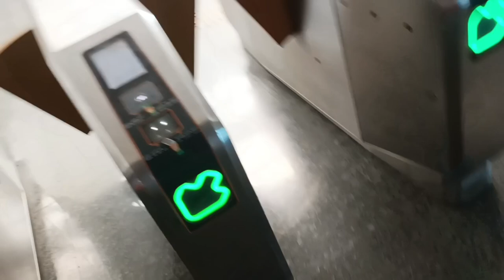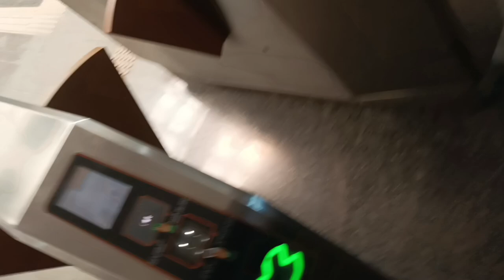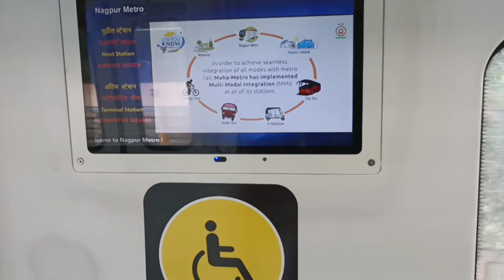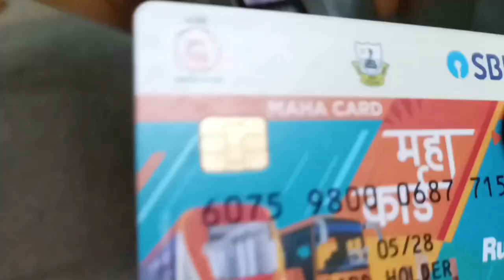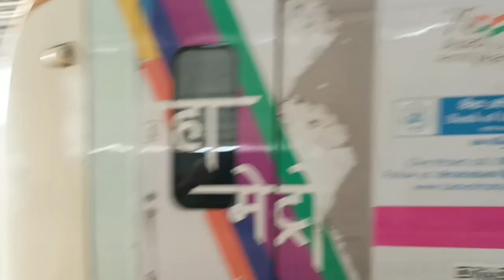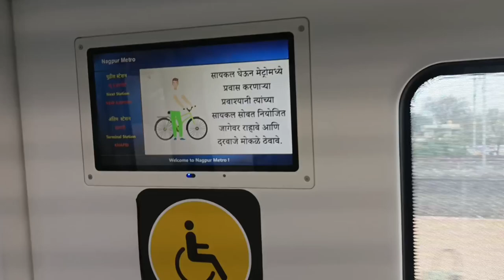MikkuSam demanding papa Metro me lejao nagpur nagpurmetro kidsvlog youtubevlog vlog kids kid.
MikkuSam demanding papa Metro me lejao nagpur nagpurmetro kidsvlog youtubevlog vlog kids kid. 11feb2024